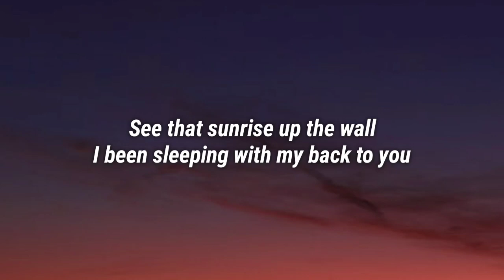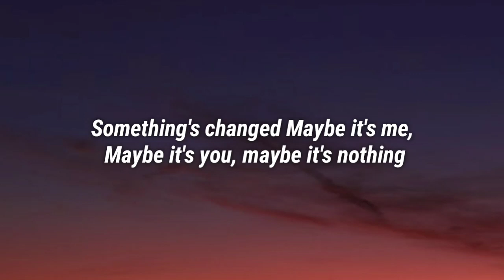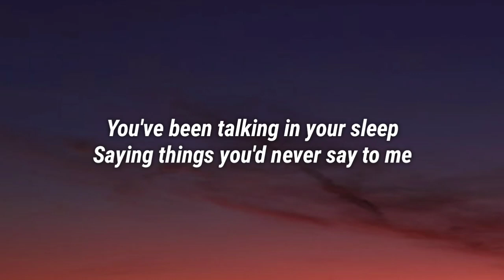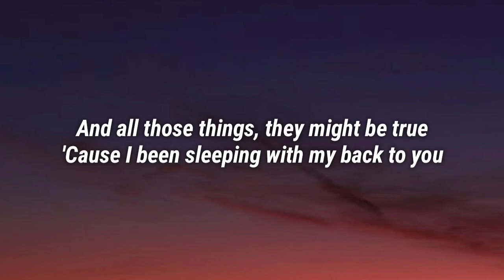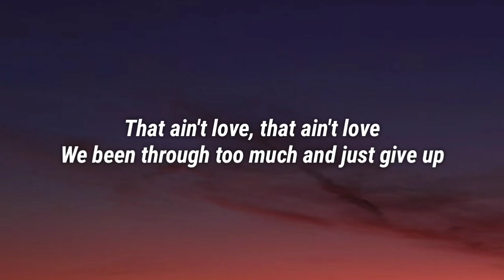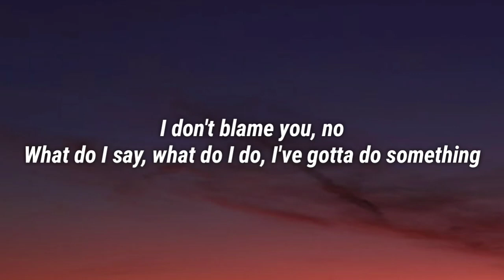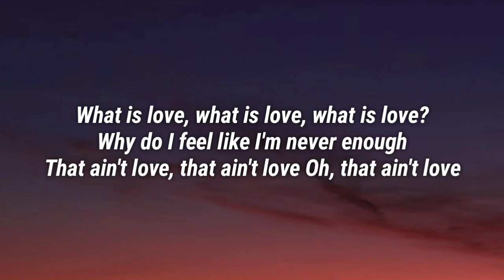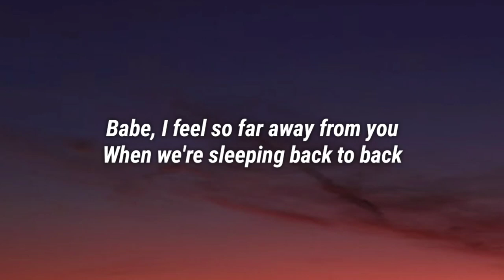Wrabel - back to back (Lyrics) ft. Duncan Laurence